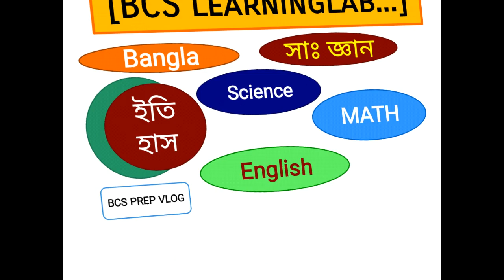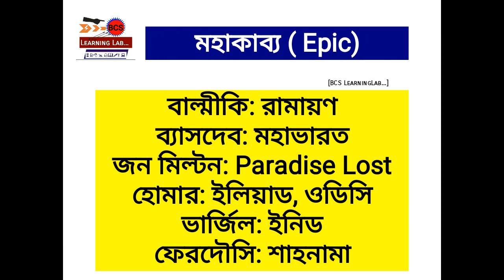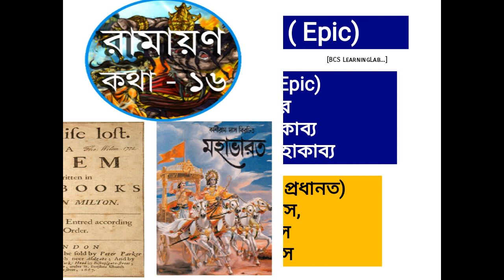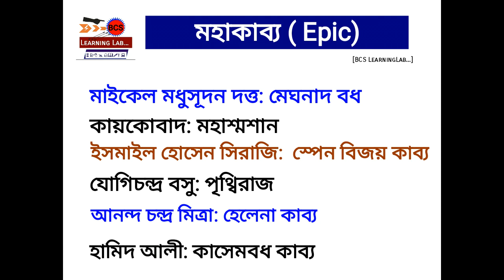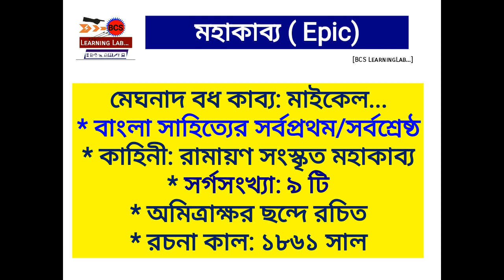BCS BANGLA: বাংলা সাহিত্যে মহাকাব্য ( Epic)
Hi, Everyone
In this video we have briefly discussed about the Epics in Bengali literature.
we hope this will help you to get a proper glimpse on Bengali Epics বা বাংলা মহাকাব্য।